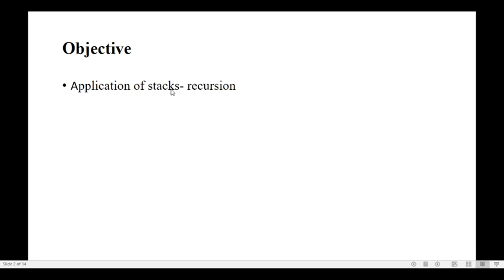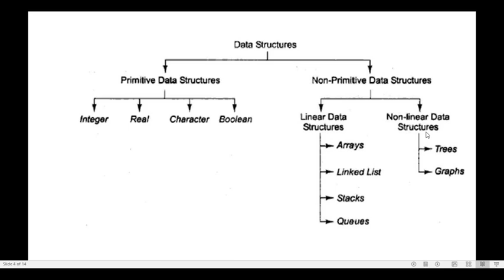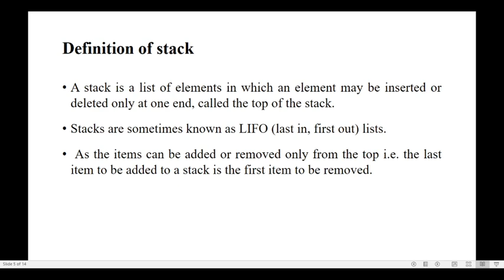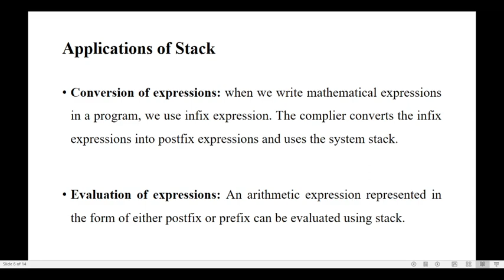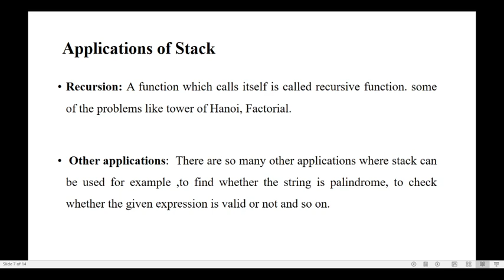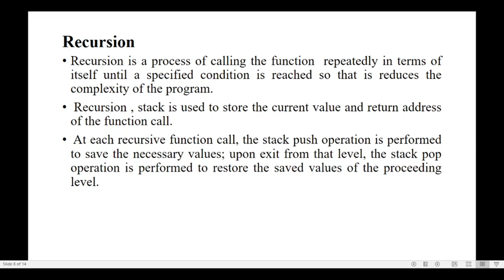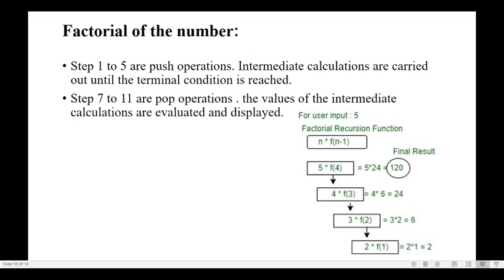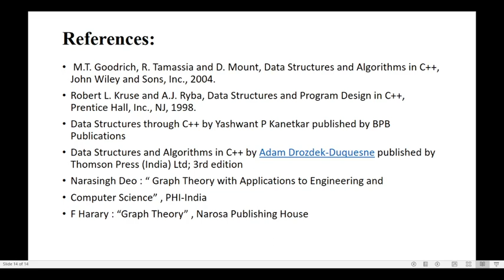Data Structure Session 21 Application of stacks- Recursion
Application of stacks- recursion - To find the factorial of a number